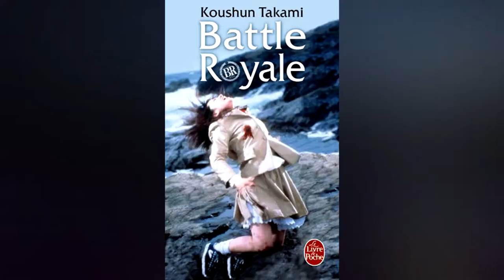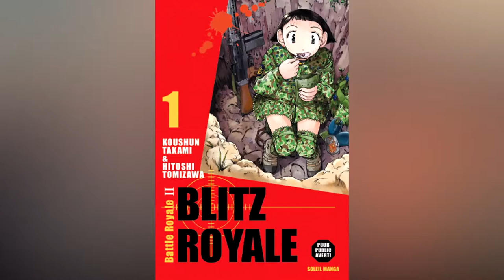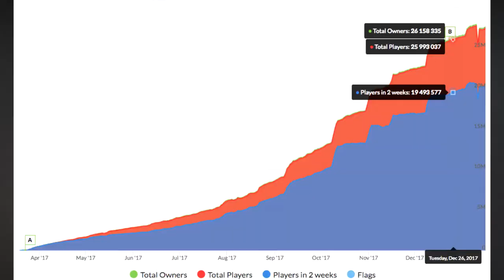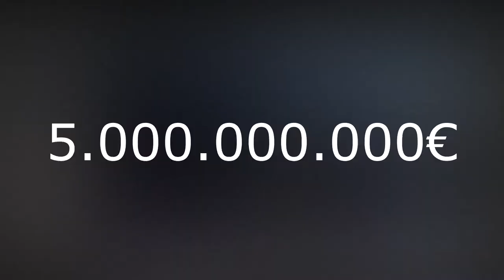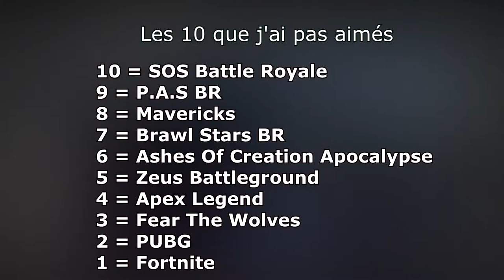L'envers du décor #2 - BATTLE ROYALE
Nous parlons de ce phénomène populaire : Battle Royale